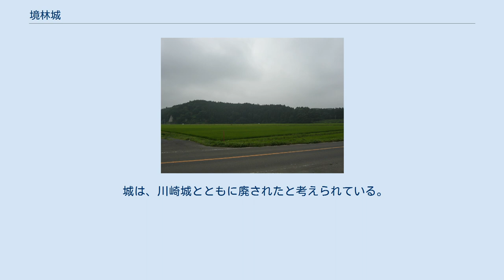境林城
北側より境林城を望む 境林城（さかいばやしじょう）は、栃木県矢板市大字境林小字滝原台に存在した日本の城（山城）。
 矢板市の遺跡地図に「滝原台大溝」と紹介される当城跡は、川崎城から堀江山城に続く尾根の南東にあり、川崎城から南約500mのところに堀江山城があり、その堀江山城の南東約1kmの場所に城郭遺構が残り、その距離の近さから川崎城の出丸として機能したものと考えられているが、その築城年代、築城者などの歴史は全く不明である。
矢板市の遺跡地図において「滝原台大溝」と記されるのは、当城郭遺構の内、最大の遺構である堀切部を指したものである。
 築城については、様々なことが推測されているが、有力なのは永禄2年（1559年）に結城晴朝により築かれた陣城である可能性と、永禄9年（1566年）に塩谷義綱により築かれた可能性のふたつである。
 結城晴朝は、永禄2年（1559年）に川崎城を包囲し攻撃しているが、この時に、結城方の陣城として築かれた可能性があり、乙畑城記も"晴朝公向陣取て責へしと乙畑に評定様々なる時…"（晴朝公、（川崎城の）向かいに陣を取って攻めるべしと乙畑城での評定様々なる時）と記している。
また、永禄9年（1566年）には、叔父に父を殺され城を奪われた塩谷義綱が、川崎城を包囲し、百日あまりを要して城を奪い返しているが、この時の本陣として築かれた可能性も指摘されている。
この境林城の周辺は塩谷氏の重臣大沢氏の領地であり、塩谷義綱は百日あまり（但し、この百日は長期間を形容する言葉であり、具体的な数字ではない）川崎城を攻め続けたこと、逆に結城晴朝が川崎城を攻めたのは5、6日と短いため、期間的に見て、後者の可能性の指摘も存在する。
 その歴史については、伝承や文献もなく不明であるが、遺構やその位置から見ると、築城遺構は、川崎城の出丸として、南方の防御の要のひとつとして機能している。
遺構は、堀とそれに伴う切岸がメインで、単郭であり、曲輪内は一部を除いてほとんど未整地であり、城の北側は、やや山の斜面が急ではあるものの、そのためか全く手が加えられておらず、作りは実に簡素である。
そのため、遺構と縄張を見る限りは、構造的に常に兵が常駐出来るものではなく、戦時のみ機能していた陣城と考えられている。
城主は不明だが、その一帯が大沢氏の領地であったから、大沢氏により管理された可能性が高いとされている。
 城は、川崎城とともに廃されたと考えられている。